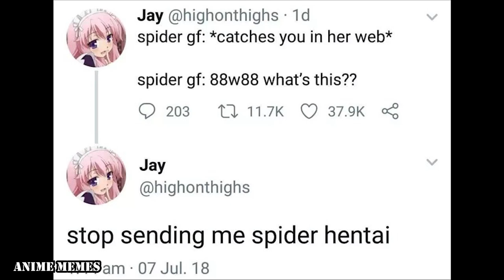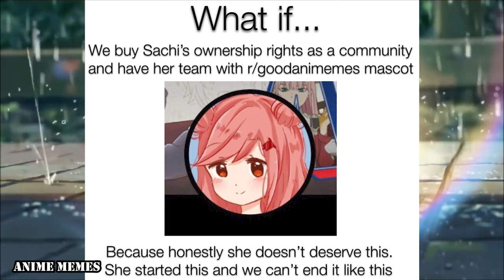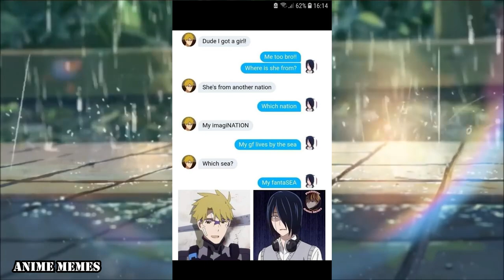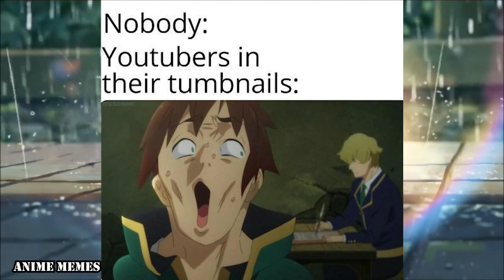ANIME MEMES V34 ~ Anime is COOLER